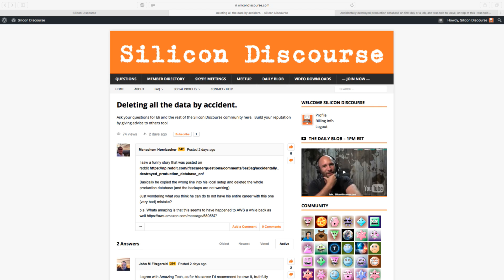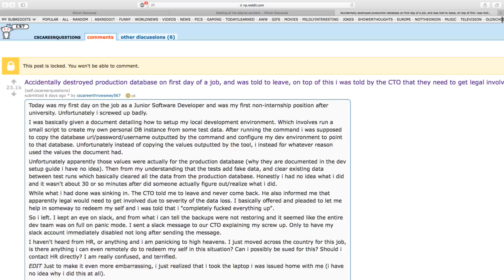Junior Developer DESTROYS Production Database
Basically he copied the wrong line into his local setup and deleted the whole production database (and the backups are not working)

Just wondering what you think he can do to not have his entire career with this one (very bad) mistake?

p.s. Whats amazing is that this seems to have happened to AWS a while back as well